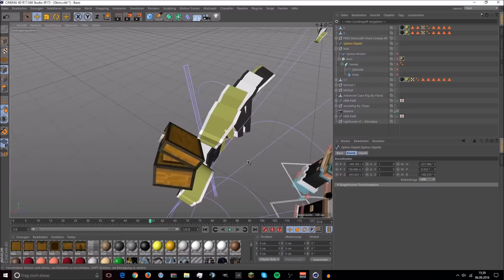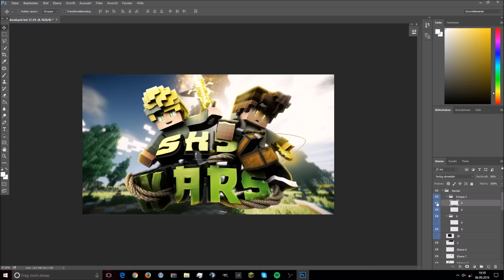Minecraft Thumbnail Speedart - Eizkalt | Trenox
↓Description↓
•Social Media•
►Skype: trenoxplayz